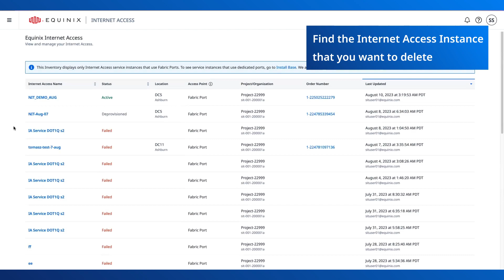How to Delete Your EIA with Fabric Service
In this video, we'll show you how to delete an existing Internet Access Instance with Fabric Service. We'll go through the Equinix Internet Access Inventory and deprovision a currently active connection.

View and manage your Equinix Internet Access Inventory by signing into the portal

Chapters

00:00 - Intro
00:03 - Title
00:09 - Locate EIA Link
00:26 - Delete Internet Access link
00:39 - Instance is Deprovisioning
00:50 - Status Updated